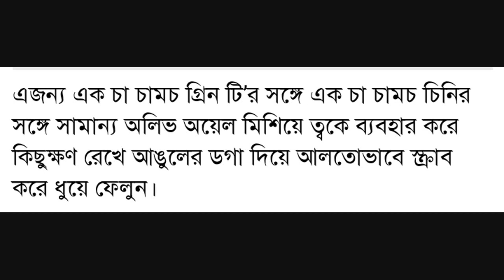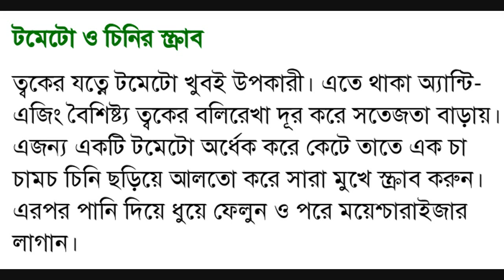ত্বকের উজ্জ্বলতা বাড়াতে চিনির স্ক্রাব,Homemade sugar scrub will brighten the skin#2022